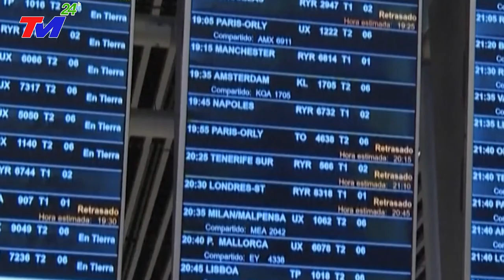⛔LŨ LỤT TRUNG QUỐC MỚI NHẤT: SIÊU BÃO Số 3 MẠNH NHẤT THẾ GIỚI Đổ Bộ TQ SÓNG THẦN VÙI LẤP TAM HI'ỆP